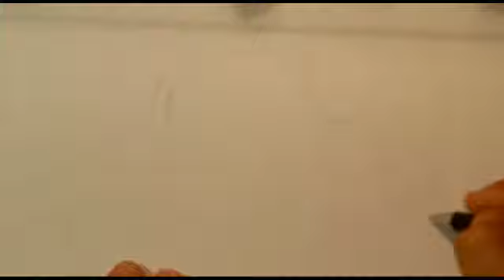How to Draw Santa - Drawing for Beginners